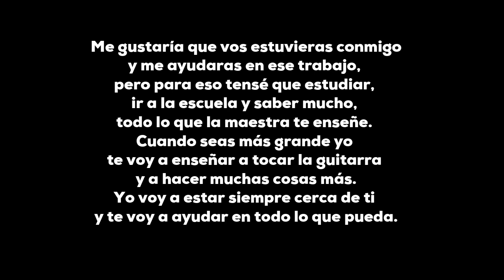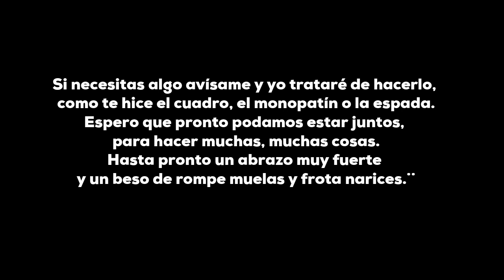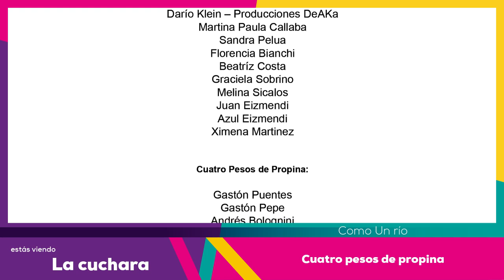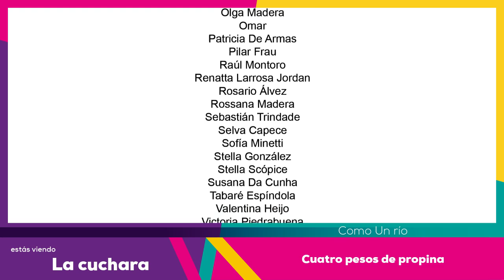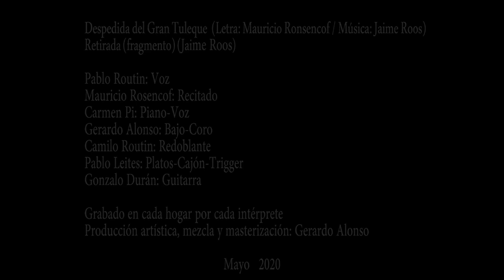Segunda parte de La Cuchara del 19 de mayo de 2023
Segunda parte del programa especial previo a la Marcha del Silencio de 2023